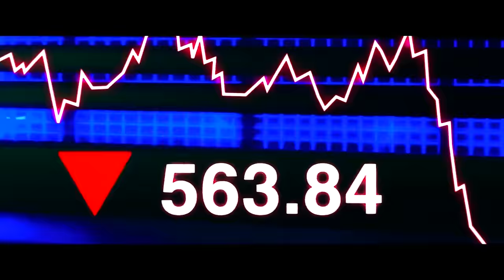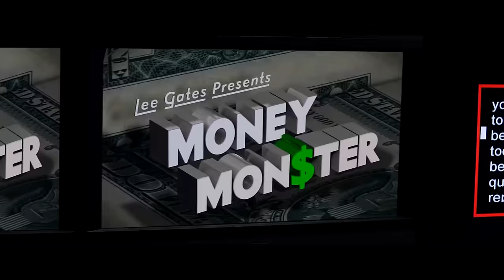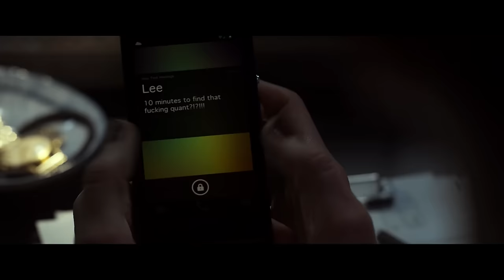Livestream lùa gà mua cổ phiếu và cái kết | Recap Xàm: Money Monster